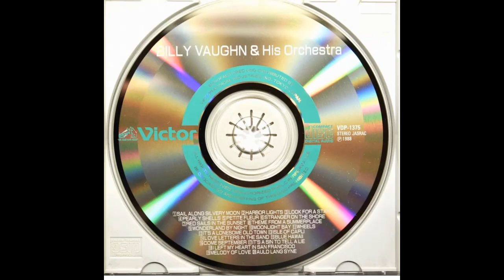billy vaughn & his orchestra - pearly shells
Billy Vaughn And His Orchestra  Best Selection, 1988 (Victor VDP-1375), Japan

ビリー・ヴォーン楽団 / ベスト・セレクション, 1988 (Victor VDP-1375) instrumental / Easy listening